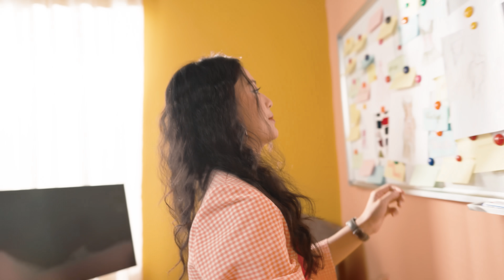Huawei Watch Fit 2 - Tự Do Thể Hiện Cá Tính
🔥 ĐỒNG HỒ HUAWEI WATCH FIT 2 có màn hình AMOLED 1,74 inch, hỗ trợ gọi thoại qua Bluetooth, dây đeo có thể tháo rời, tính năng theo dõi giấc ngủ và nhịp tim cùng huấn luyện viên hướng dẫn bằng giọng nói.
😎 Đồng hồ thông minh này là một trợ lý thông minh phục vụ cả công việc và cuộc sống hàng ngày của bạn.